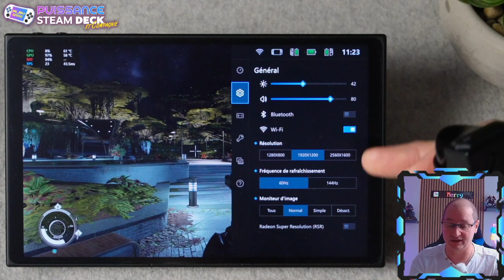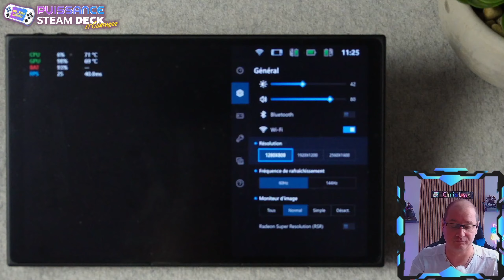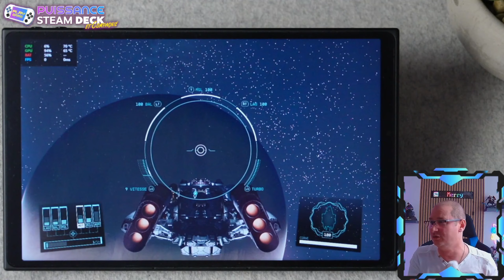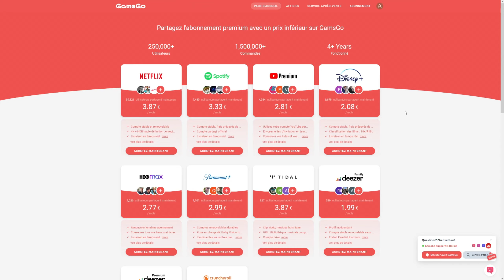🛡️LEGION GO: STARFIELD, la tête dans les étoiles!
Le jeu toujours pas optimiser ou presque sur la Legion Go s'en sort, à ma grande surprise plûtot juste mais bien quand même et si la console de Lenovo était, elle aussi, bien optimiseée nous pourrions avoir 4 à 5 FPS de plus en 25 Watts...
Bref ne boudons pas notre plaisir sur ce jeu, cultissime déjà et appreciez ses quelques images;)
Bon visionnage;)

Pour l’achat de la Legion Go c’est